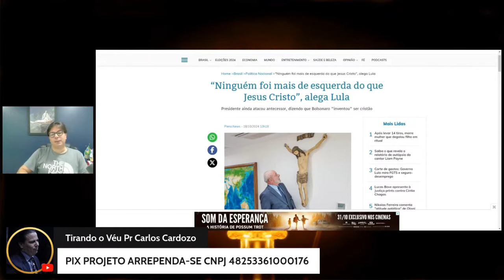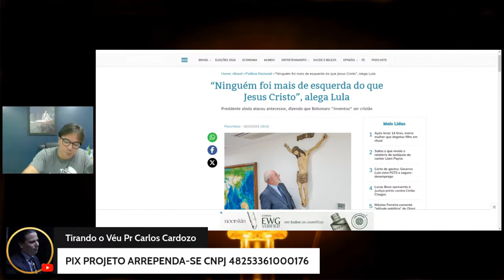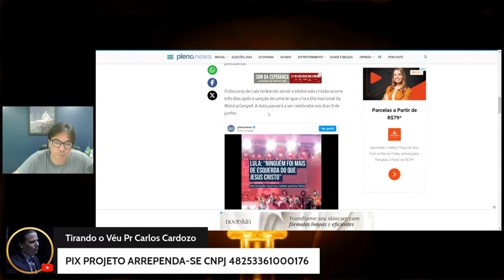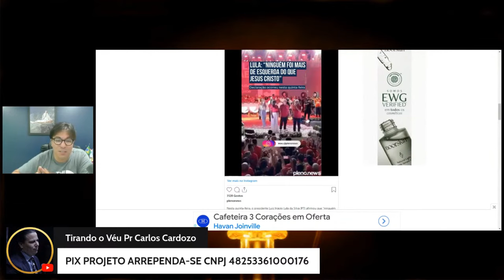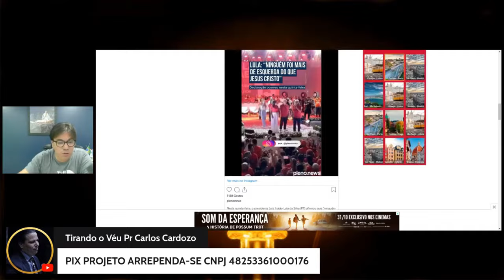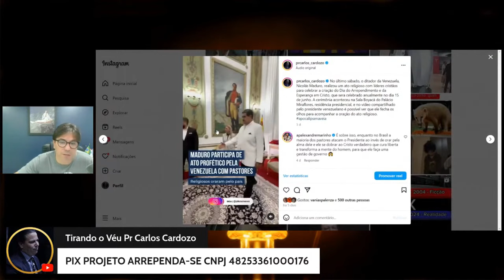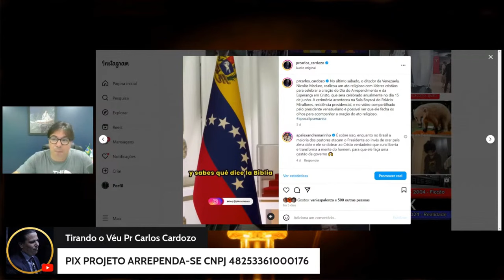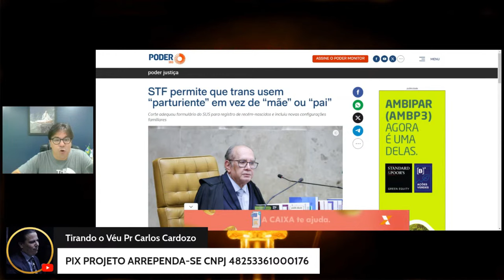Jesus era de Esquerda como assim